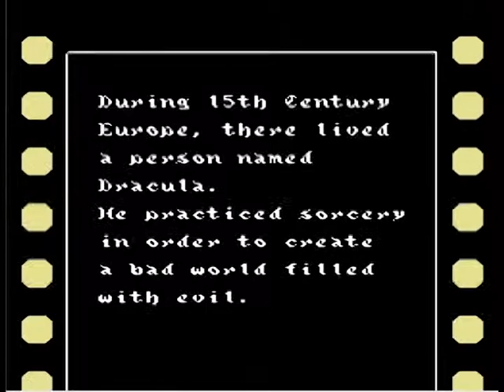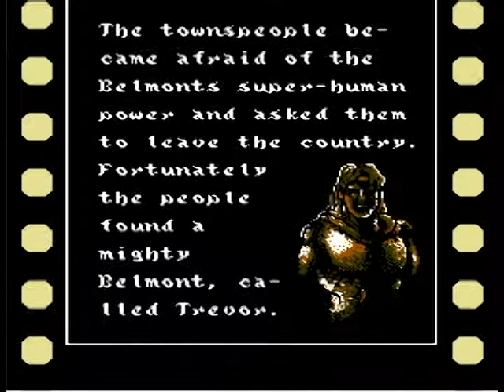Castlevania 3 Medley